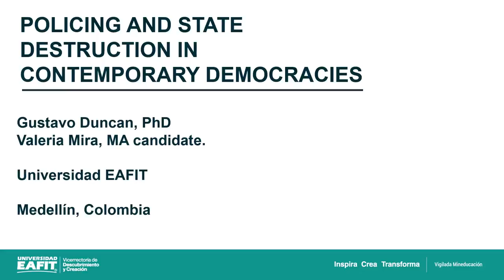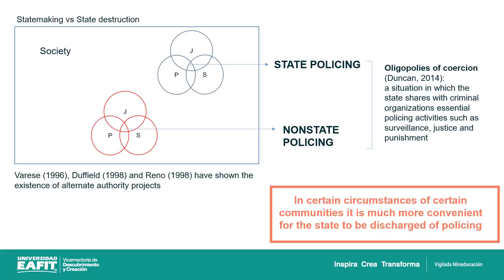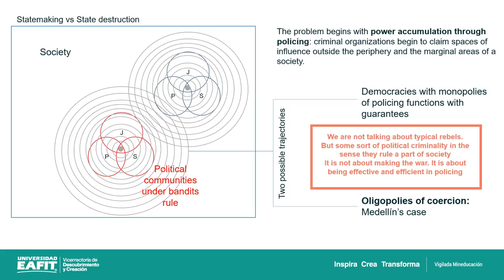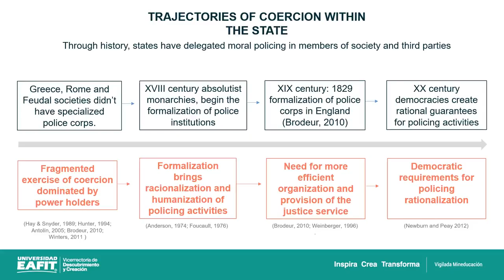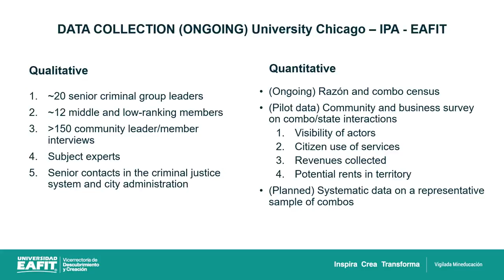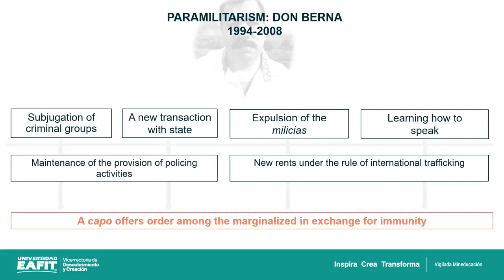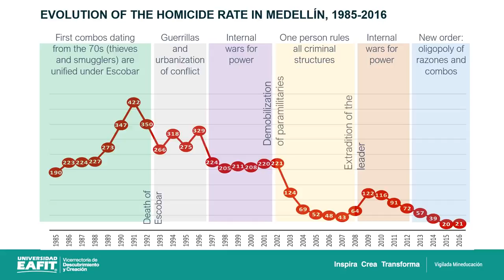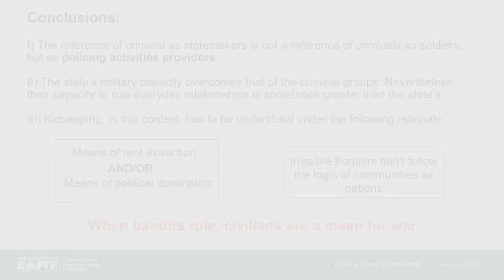Gustavo Duncan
Gustavo Duncan | EAFIT University

Controlling people, Controlling Crime: The Case of Medellín (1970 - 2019)

Workshop 'Global Perspectives on Kidnapping and Crimes of (Im)mobility'.
Hotel Hilton Garden Inn El Paso / University, El Paso, Texas (USA)
25-26 April 2019.